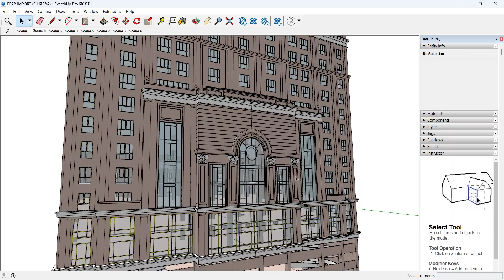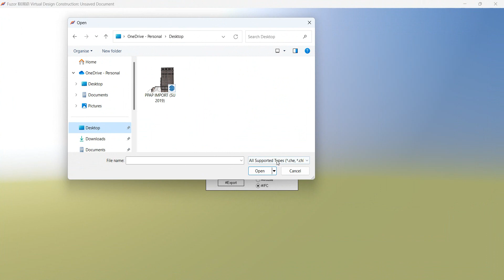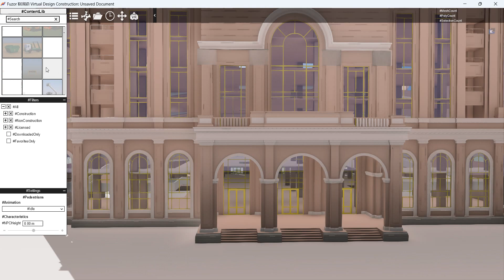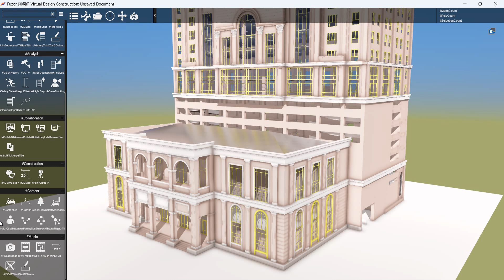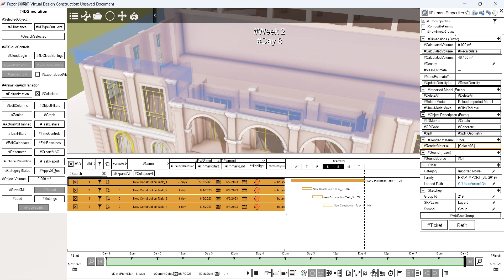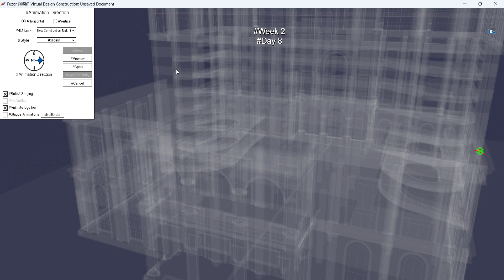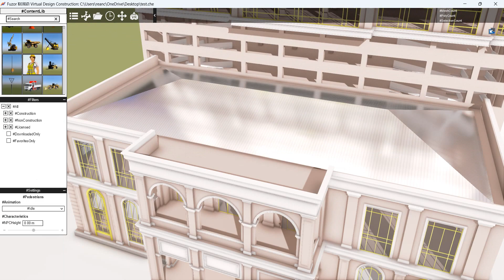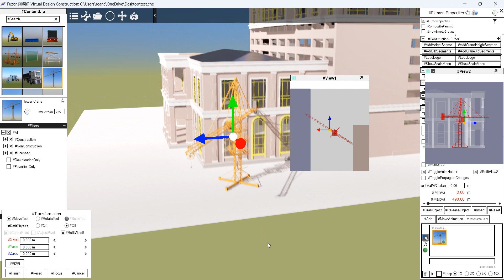Link Sktechup File to Fuzor